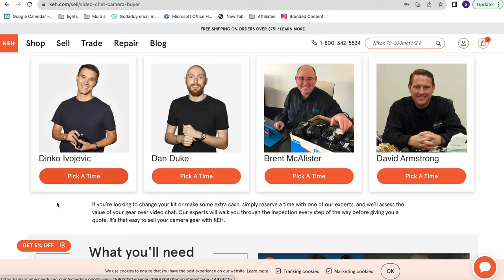Gear I Sold But I Regret Selling!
Thank you to KEH for sponsoring a portion of this video!
For a 5% bonus on your quote, use the code SNAPCHICK-SELL
*exclusions apply

A camera is nothing without understanding the fundamentals of photography! You can find my complete photography courses

KEH- For a 5% bonus on your quote, use the code SNAPCHICK-SELL
*exclusions apply
Inergy- Use “SNAPCHICK” at checkout to save on Inergy products

Hi! We're Leigh and Raymond - the team behind "TheSnapChick." Our channel is about photography as an art form and as a lifestyle, with a healthy dose of technology thrown in. Here’s what you’ll see… adventures, techniques, creativity, the photography process, photo shoots from concept to finished product, photography gear reviews, gadget reviews, art topics, photography basics, modeling and general fun!